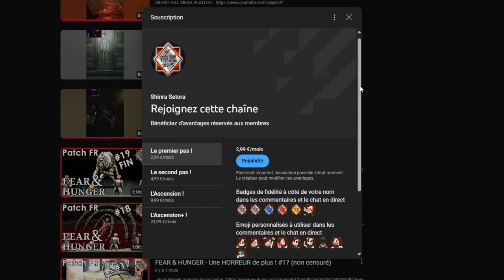LIGHTKEEPER : Spotter/Observateur ! - PVE ESCAPE FROM TARKOV